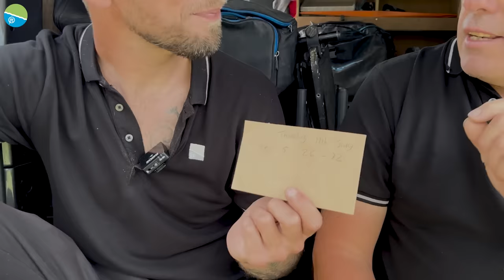Coaching The Un-Coachable LIVE MATCH! | Episode 2 | Des Shipp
After the coaching day the previous week, it was time to put all Zsolt had learnt to the test! Throwing him in at the the deep end, with a live match at Manor Farm. Could he beat the locals and walk away with an envelope ?